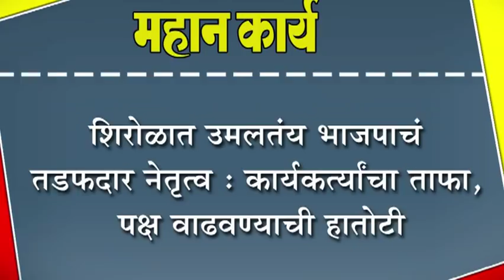शिरोळात उमलतंय भाजपाचं तडफदार नेतृत्व : कार्यकत्र्यांचा ताफा, पक्ष वाढवण्याची हातोटी